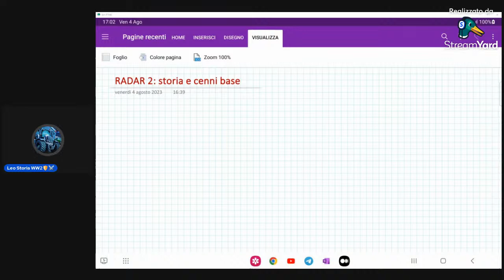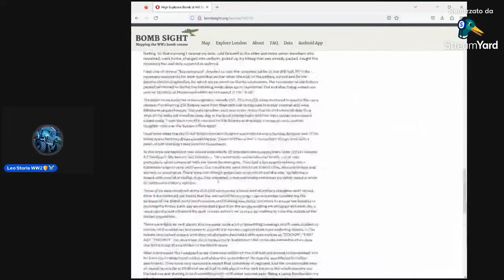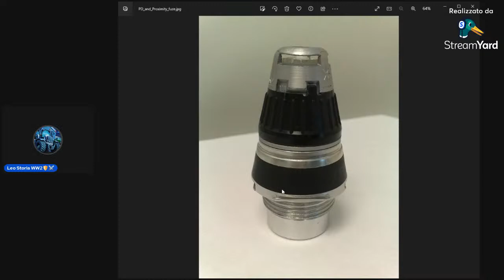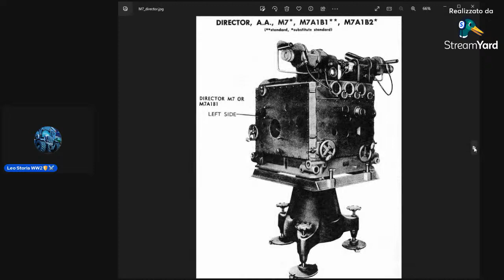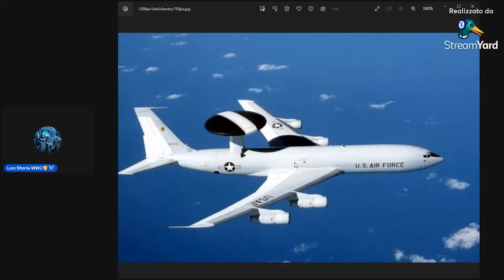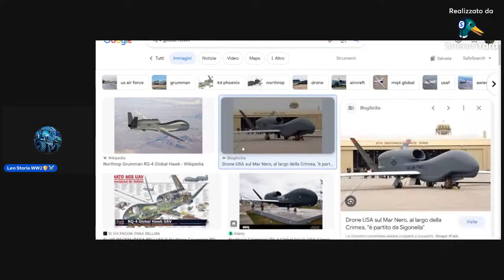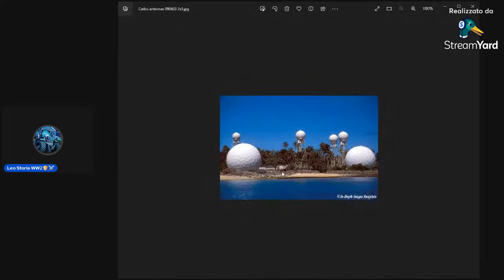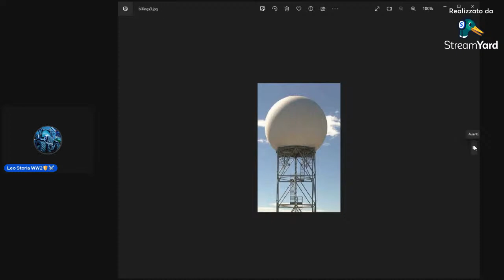INGEGNERIA DEI RADAR #2 storia, tipologie e concetti introduttivi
Bell laboratory record december 1943 vol XXII number IV
Robert Buderi - The Invention that Changed the World: How a Small Group of Radar Pioneers Won the Second World War and Launched a Technological Revolution
David A. Mindell - Automation's Finest Hour:
Radar and System Integration in World War II
Stuart Bennett - A History of Control Engineering, 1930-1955
Operational Research Group (W. and E.) Report No. 327
The Development of Unseen H.A.A. Fire Control 1940-45 with
Special Reference to the work of A.O.R.G.